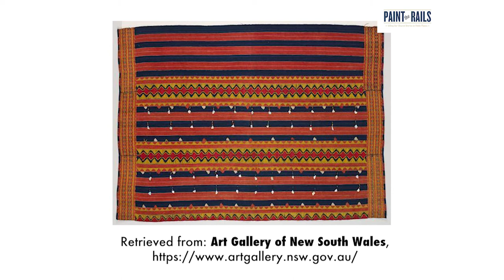Paint the Rails: Filipino community engagement session - Kalinga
This session is part of the fifth and final Paint the Rails mural in Clareview LRT Station. The art piece aims to tell about the local moments that matter to the identity of Edmonton’s Chinese, Sri Lankan, Latin American, and Filipino communities. The mural is inspired by textiles, fabric, clothing, blankets, and woven cultural items shared from each cultural community’s diverse traditions.